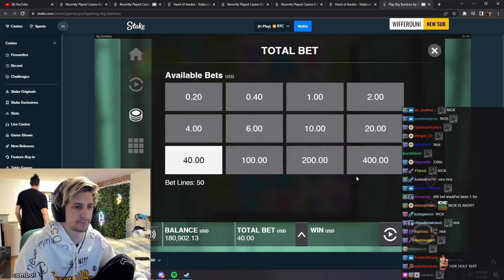XQC TURNS $40 INTO $128000 LIKE A TRUE WARLORD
GAMBA WARLORD DOES IT AGAIN.